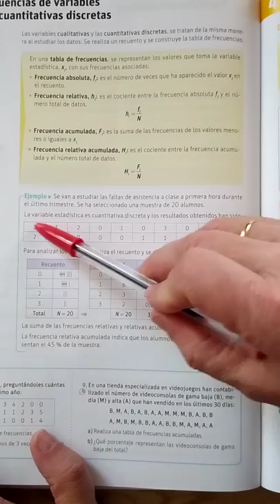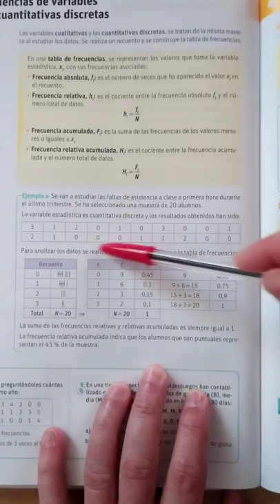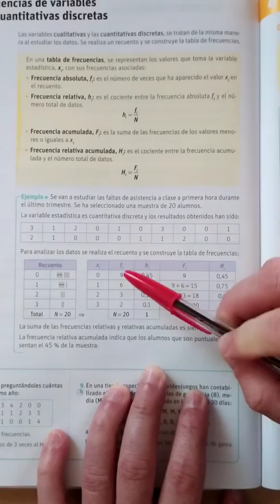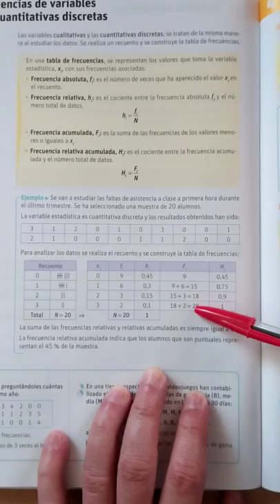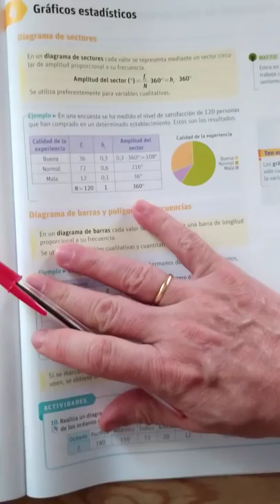👺TABLAS de distribucion de [FRECUENCIAS] ejercicios resueltos 👈👈👈#2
Desde ahtria-spain tu canal de matemáticas te voy a explicar las tablas de distribución de frecuencias para datos no agrupados sin intervalos y con ejemplos. Como hacer las tablas de distribucion de frecuencias y la interpretacion y analisis de las tablas de distribución de frecuencias.